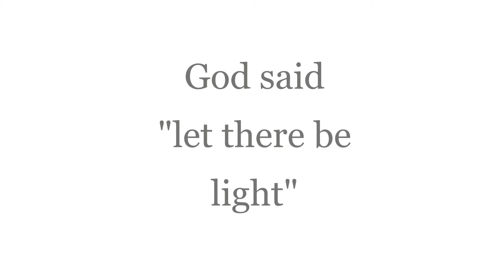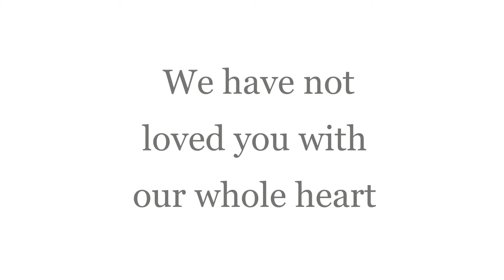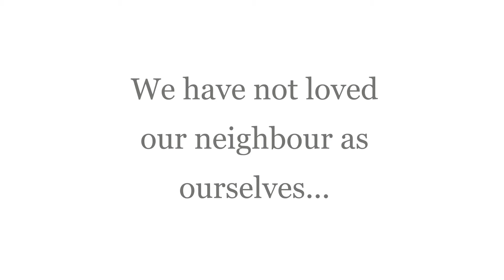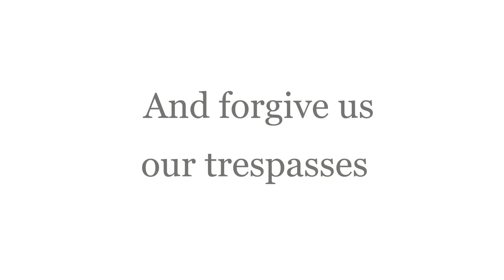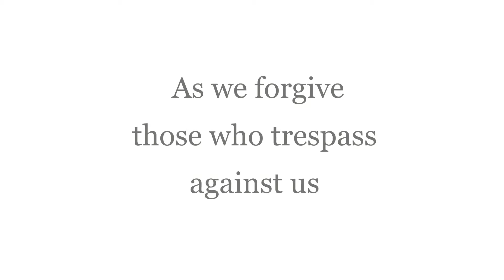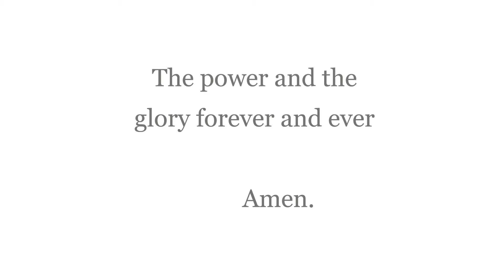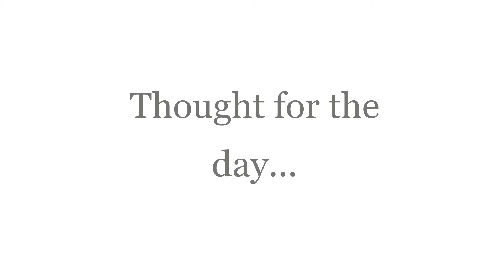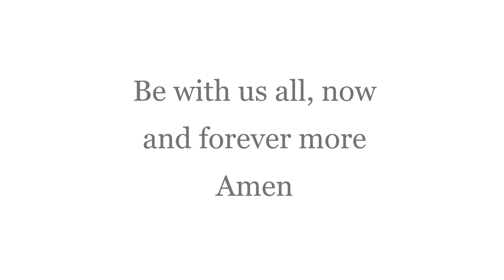Third Thursday October 2020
An open to all dementia friendly service from St Andrew's Church, Burnham-on-Sea.